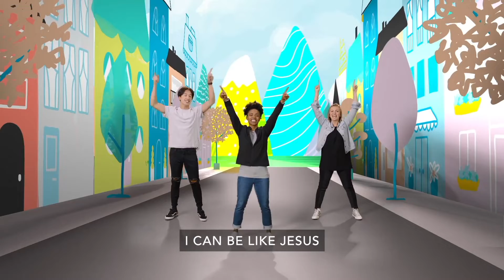SBCkids Preschool March #2